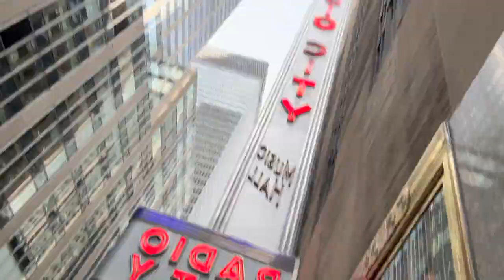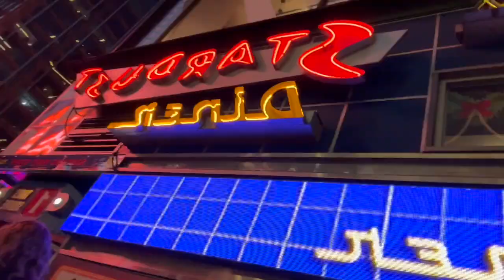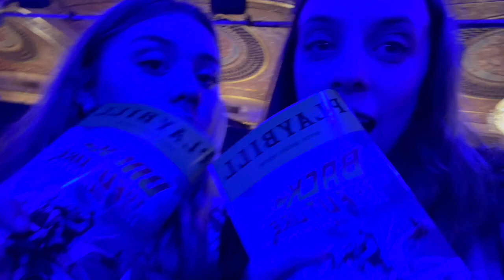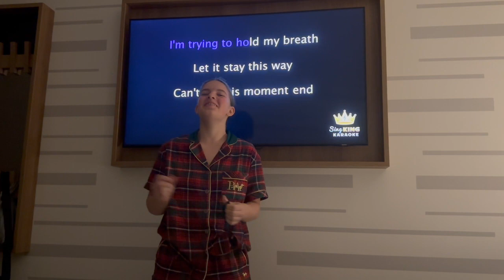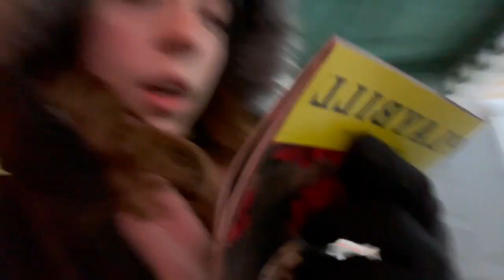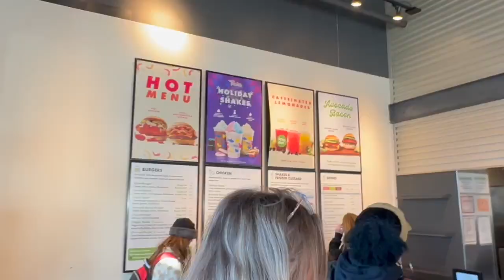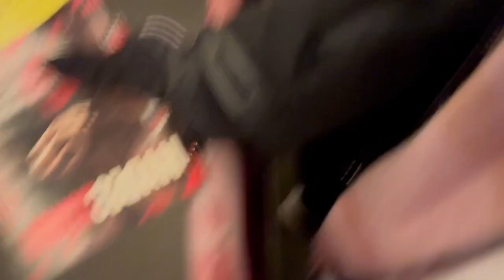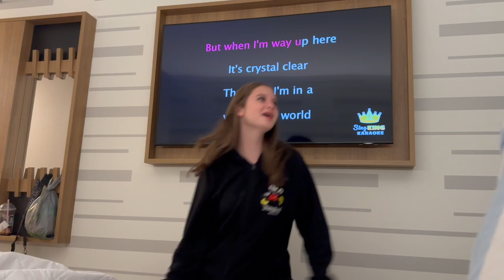new york vlog p2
00:00 day 3
00:15 radio city
01:58 snack time
02:12 stage combat
02:40 stardust diner
04:23 ice cream break
04:44 back to the future
06:49 we're pro singers
08:43 day 4
09:24 bus through new jersey
09:48 shopping
10:03 shake shack
10:36 shopping p2
12:05 hauls
15:15 hadestown
16:27 searching for our bags
16:53 lalala
17:02 fatty village
17:20 pro singers p2
18:31 haul ft BLUELY